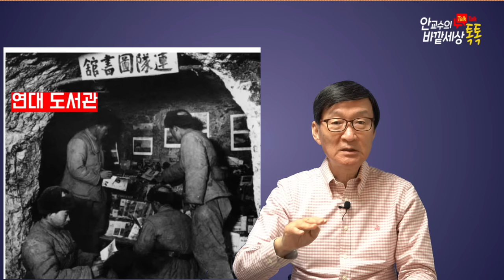이스라엘!베트콩구찌땅굴+중공군휴전선땅굴전쟁에서교훈얻어야승리할수있다~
재미있는지식tv#이스라엘#가자지구#팔레스타인#